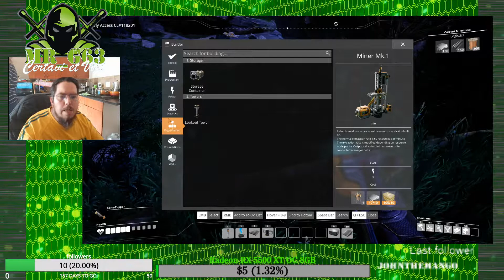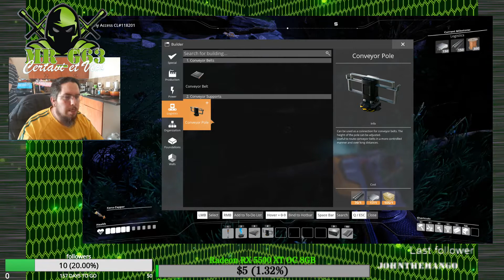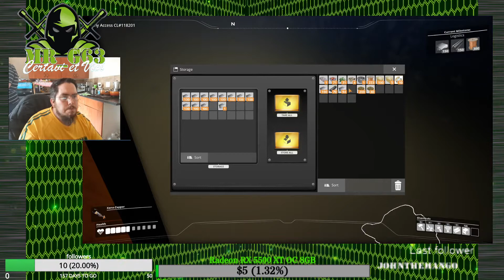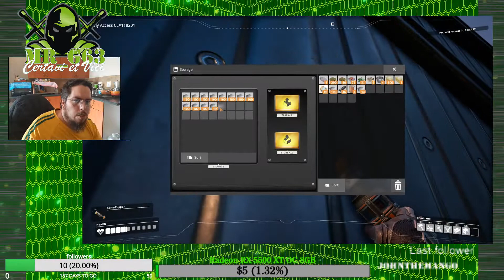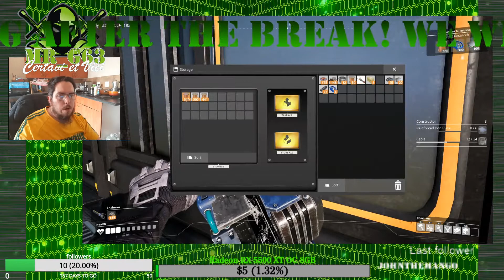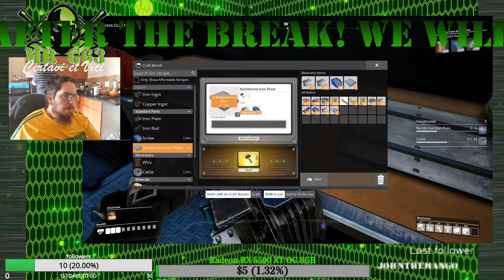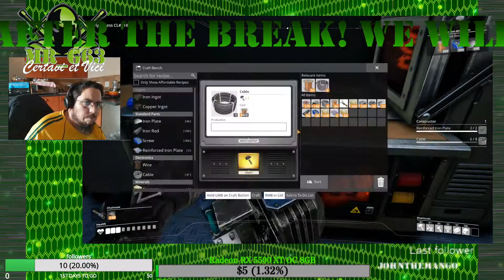Satisfactory Stream : Starting a MEGAFACTORY!!!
This is a recording of my Live stream.. If you would like to see me in action Come and join me on Twitch!